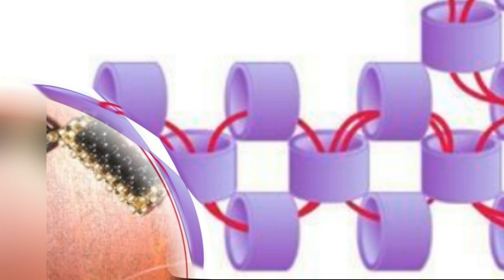Unsurpassed beaded earrings, several options for weaving DIY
Hi all! This video shows unsurpassed beaded earrings, several options for weaving DIY.  Good luck and good luck in your work!